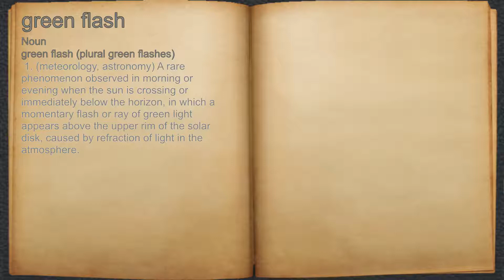What does green flash mean?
A spoken definition of green flash.

Intro Sound:
Typewriter - Tamskp